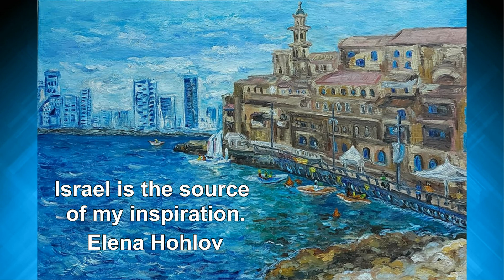Elena Hohlov. Artist.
"פרויקט "סיפורי עלייה
האמנית אלנה חכלוב.
"ישראל היא מקור ההשראה שלי"